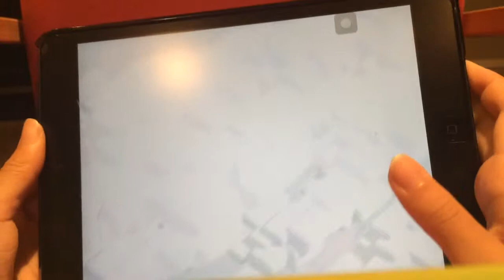Clash Of Clans - 95 Lvl 1 Minion Attack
Welcome back to the 1 troop attack series! Today we have 95 minions that are going to destroy someone's base, hope you enjoy.